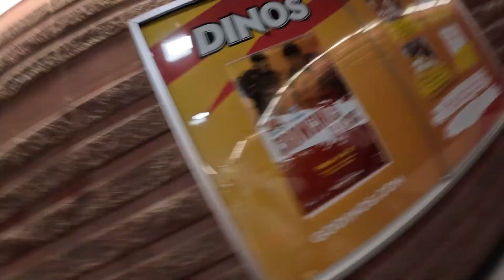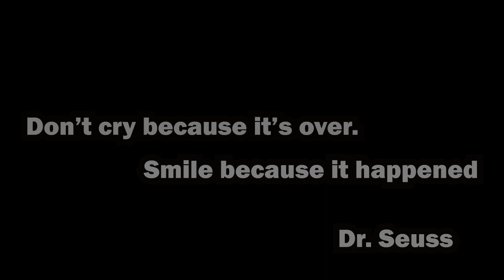Championship Day | Day 4 | VC Nationals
We go big or we go home, how will today end?
Sorry there's been a delay between these videos was waiting for footage from Mike's GoPro  so I add in some shots.